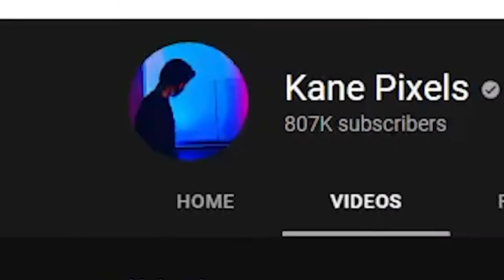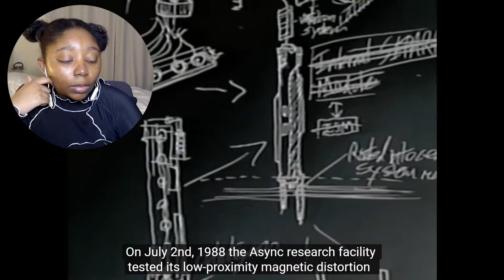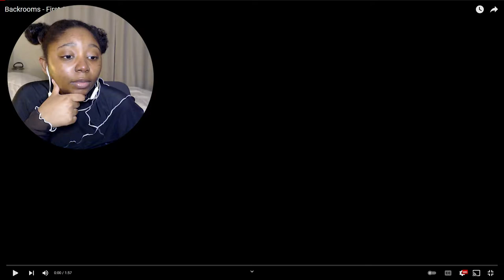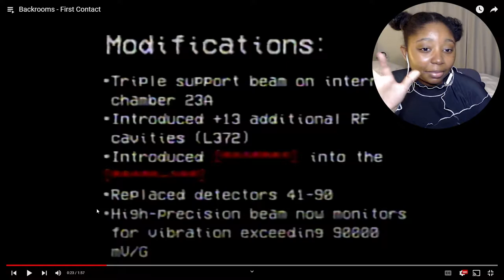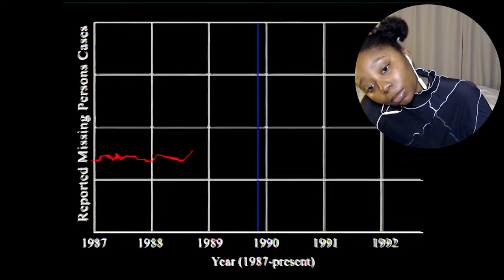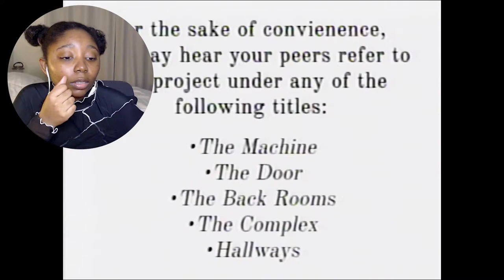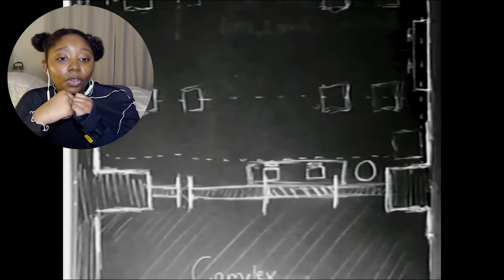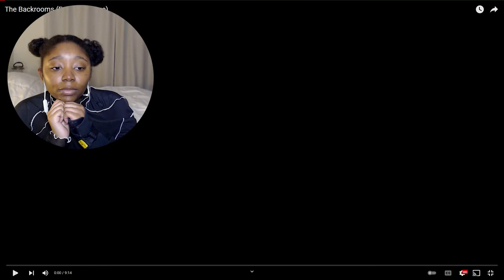FIRST TIME WATCHING 'The Backrooms' | Full Story REACTION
0:00 Intro
2:54 Thank You!
3:44 Reaction
25:42 Closing Thoughts